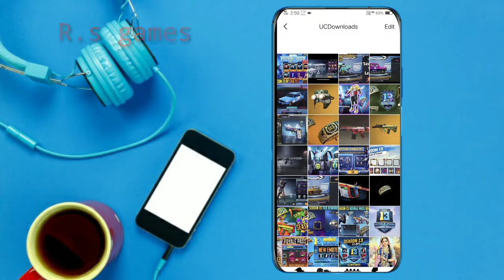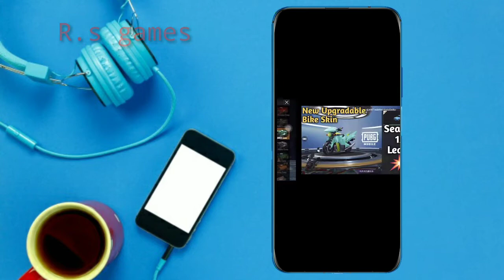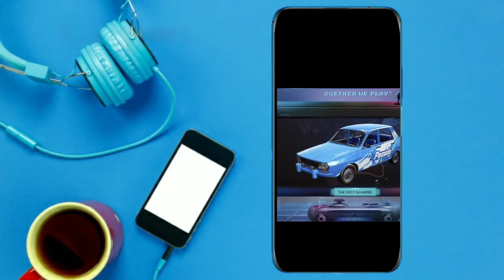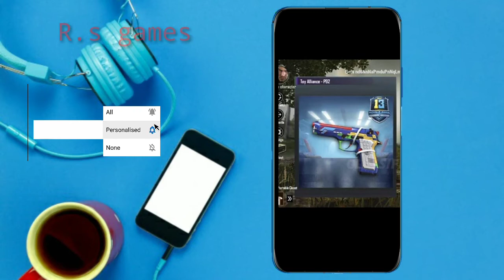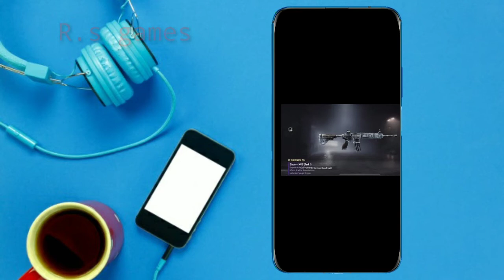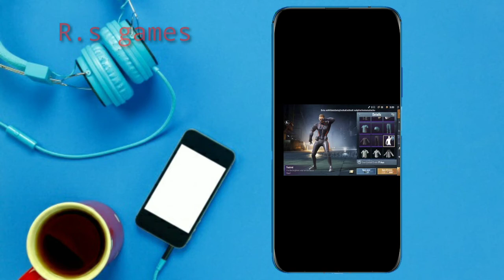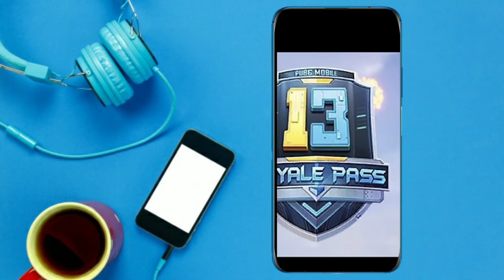Pubg mobile season 13 ka update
Pubg mobile season 13 ka update Jo Tera tarikh Ko Mil Jaega ko subah 5:00 Baje aur Royal pad ke sath ISI ISI topic kab Ja video Banai gai hai dekhte video ko like Jarur karna channel ko subscribe karna FIR Hamare interesting videos Dekh Ke